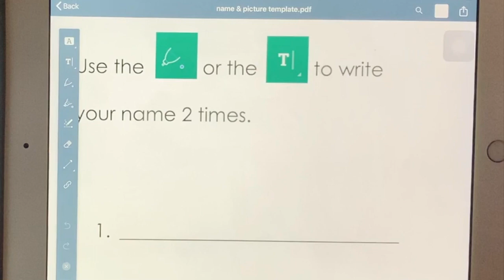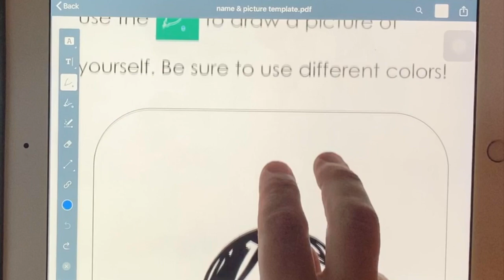Read and Respond 1